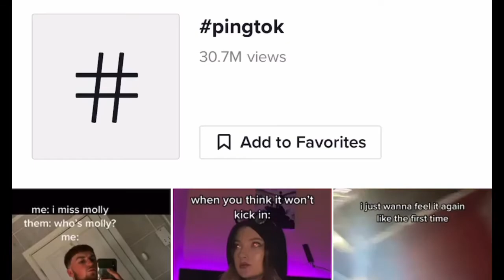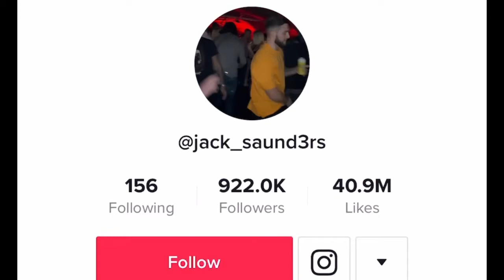People That Make Drug Addiction Seem Fun